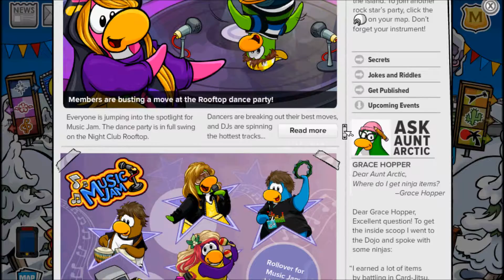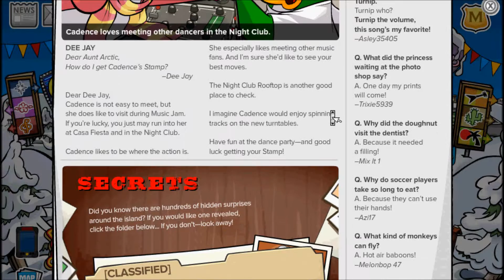Newspaper Issue #296 Club Penguin